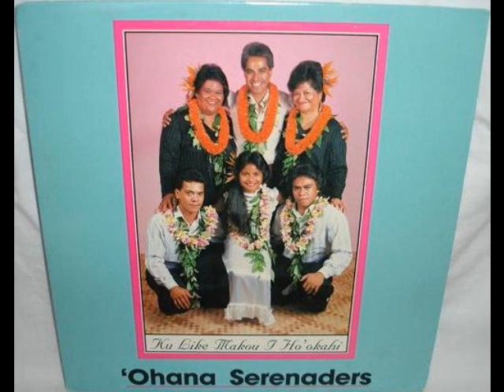Ohana Serenaders " Ku'u Woa O Ka Ilio " Ku Like Makou I Ho'okahi